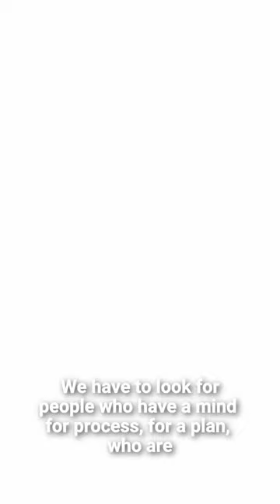The Traits of a Good Personal Trainer (Feat. Robert Francis)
What traits keep personal training clients coming back to certain strength trainers? @InformFitness@InformFitness Trainer Robert Francis explains what makes a good personal trainer successful.
📲 Book a FREE, zero-risk HIT business coaching call with Pete Cerqua